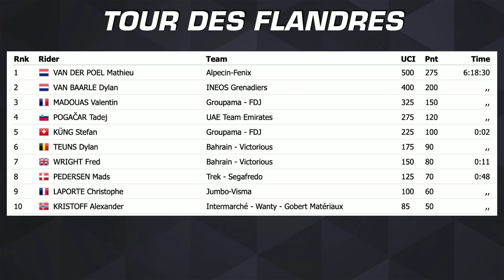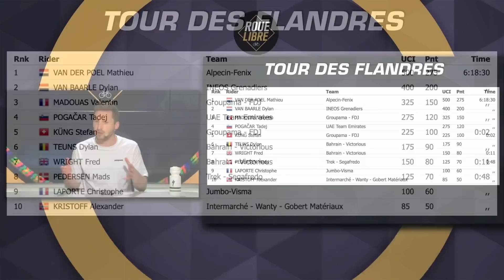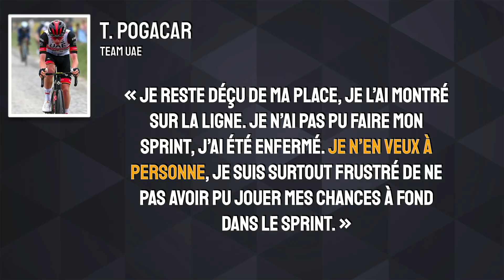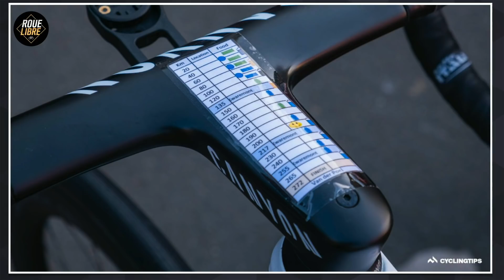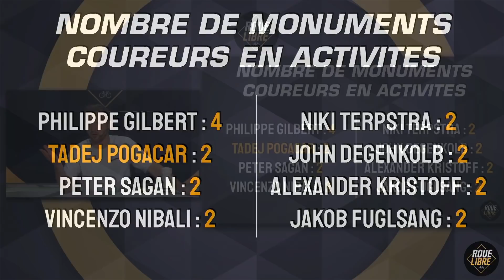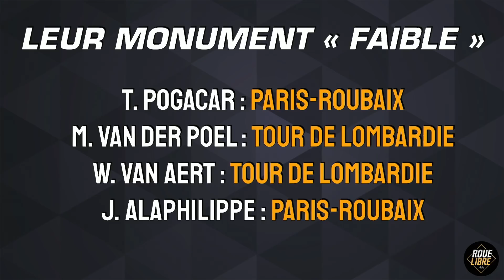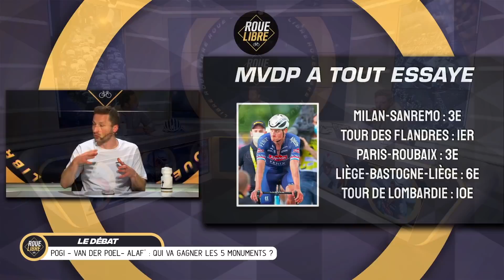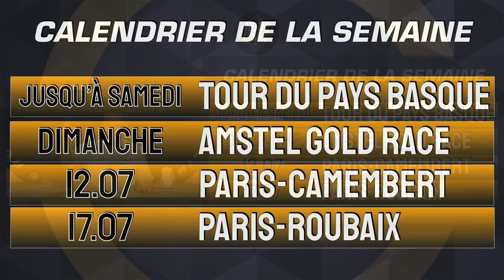QUI PEUT GAGNER LES CINQ MONUMENTS ? + Débrief Tour des Flandres Roue Libre Cyclisme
Retour en plateau avec un programme chargé pour Joseph, Paul et Robin ! Pogacar, Van der Poel, Alaf', Van Aert : peuvent-ils gagner les 5 monuments ?

Intro : 00:00
Focus Débrief Tour des Flandres : 02:47
Pastille Specialized : présentation du vélo de Daniel Oss sur le Ronde ! 22:35
Débat : Qui va rafler les 5 monuments ? 34:38
Bonif' : nos pronos pour Paris-Roubaix : 51:59

Pour nous suivre sur Twitch, c'est par